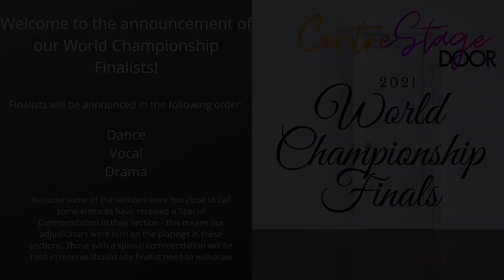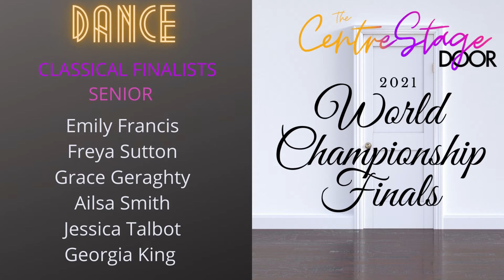Announcing our Live Finalists for 2021!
Announcing the top entrants in each section and age category of our 2020/2021 Centre Stage Door Season!